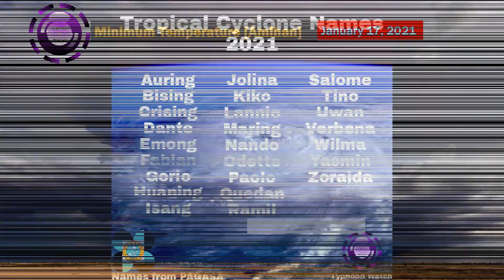Weather Update Today | January 17 2021 | Low Pressure Area [Pre Auring]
Credits to my Partner on Editing some graphics for this update:
 -StevenKyle (Name)- -Latrell James (Name)-

Fire Within (Trance Music) [CC-BY]

Official forecast from Weather Agencies (PAGASA, JMA & JTWC)